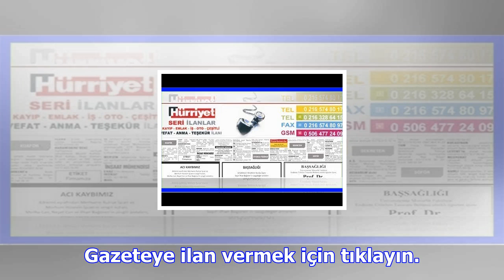Hürriyet reklam servisi ilan servisi ile artık ilan vermek çok kolay